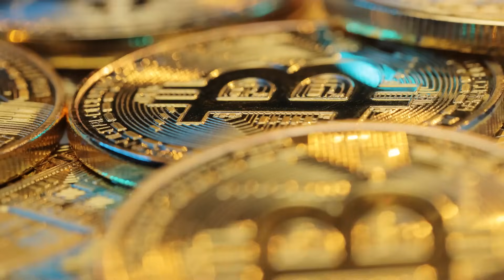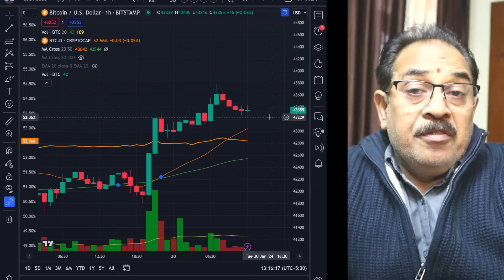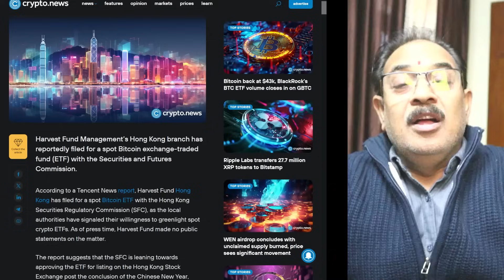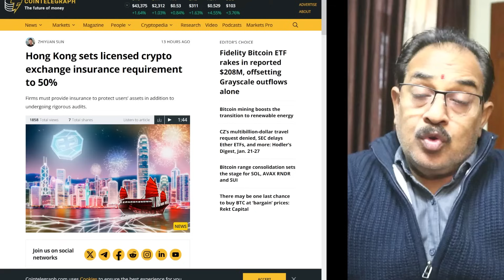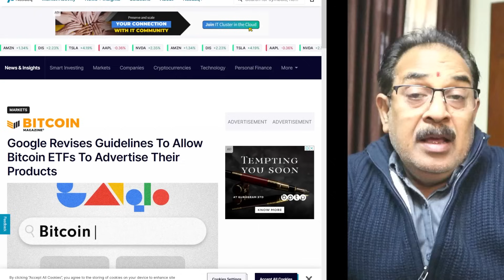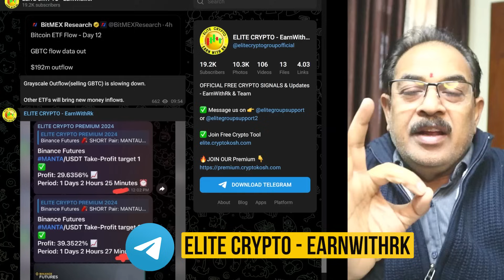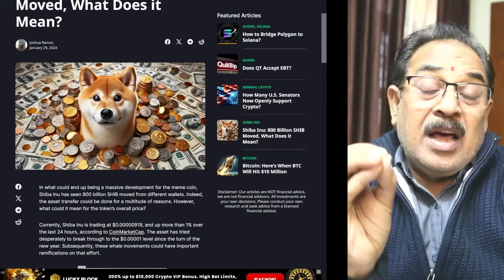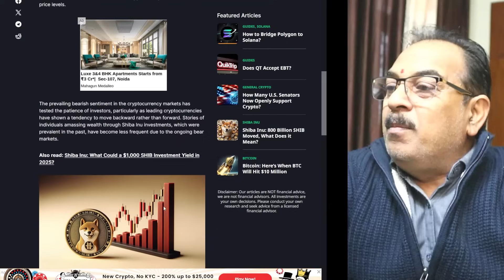SHIBA INU , BTC | LATEST UPDATE